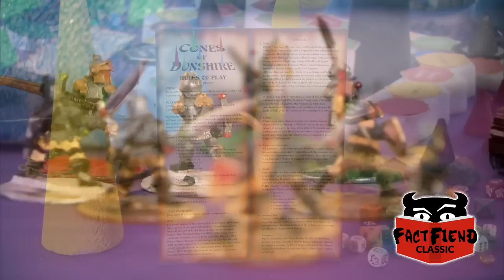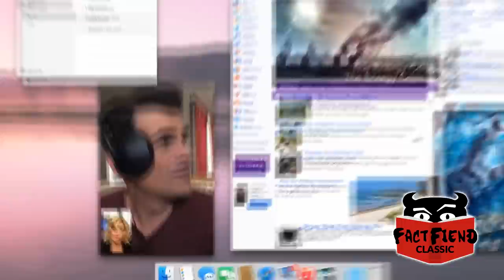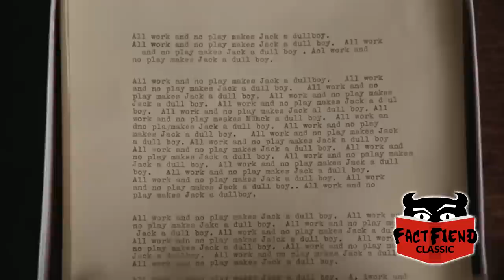That time Settlers of Catan helped people get, Conely - Fact Fiend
It's about the CONES.